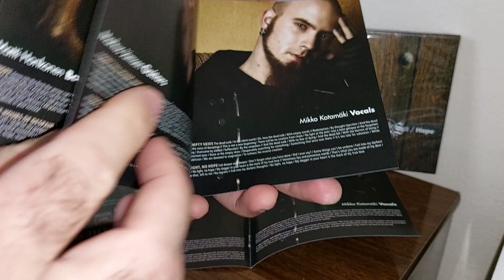Unpacking SWALLOW THE SUN - Hope - Edição 2022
SWALLOW THE SUN - Hope

Um lançamento Cold Art Industry em fortíssima parceria com a grande e aclamada Urubuz Records!

Versão em Caixa Acrílica + Slipcase + Obi

‘Hope’ é o 3º álbum do STS e foi originalmente lançado em 2007.

O que temos aqui é uma obra-prima finlandesa de Death Doom Metal.
Um álbum poderoso, repleto de momentos emocionais que irão hipnotizar o ouvinte por 57 minutos!

‘Hope’ conta com participações especiais de Jonas Renkse (Katatonia), Tinuviel e Jaani Peuhu.

Uma edição para colecionador exigente! Confira!

Sob Licença da Spinefarm Records.
Limitado em 300 cópias
numeradas à mão!

TRACKLIST:
1. Hope
2. These Hours Of Despair
3. The Justice Of Suffering
4. Don't Fall Asleep (Horror Pt. 2)
5. Too Cold For Tears
6. The Empty Skies
7. No Light, No Hope
8. Doomed To Walk The Earth